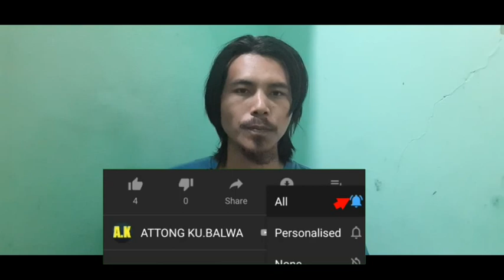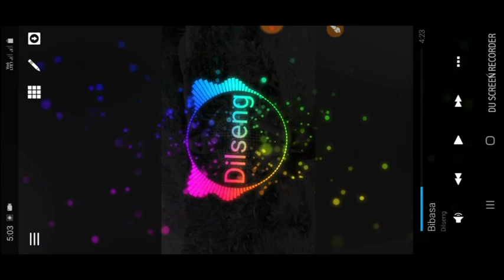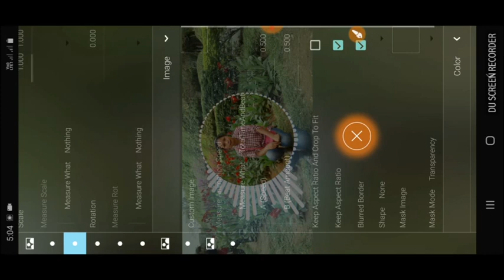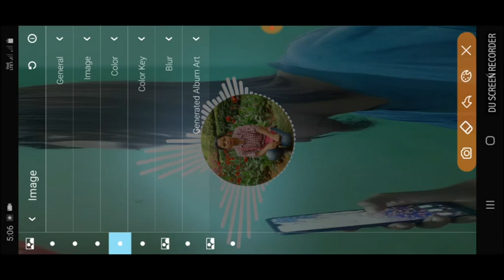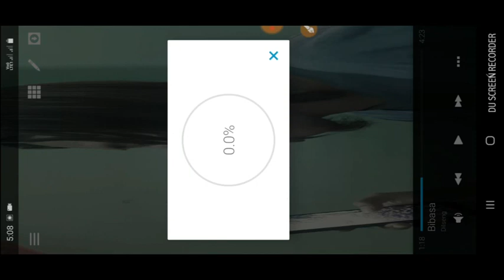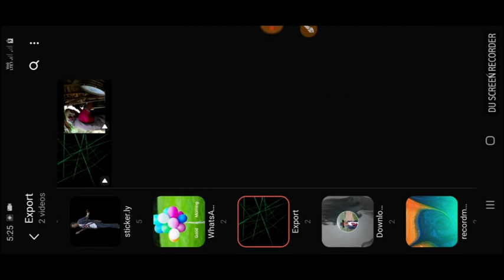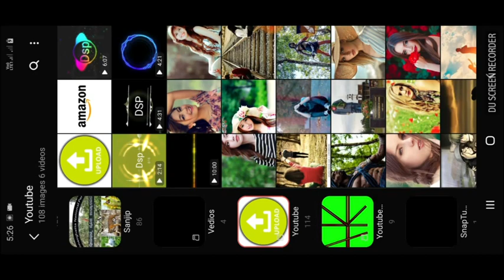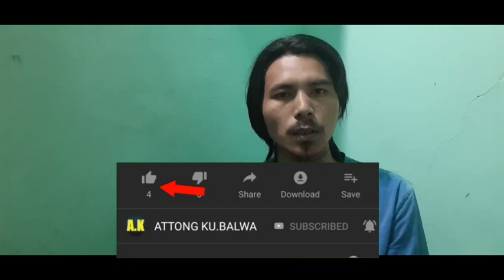Maikai Avee Music Player'o Photo Add Ka.gen